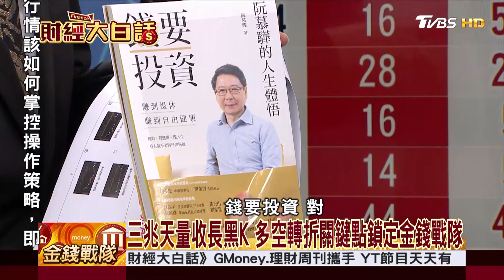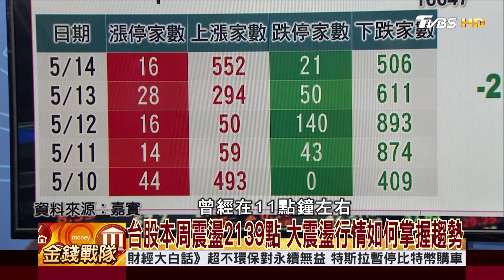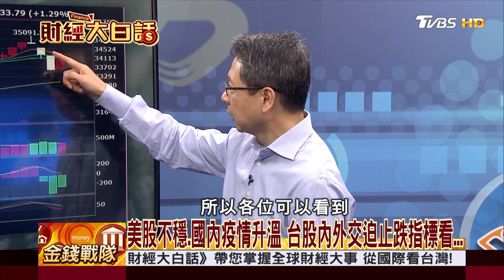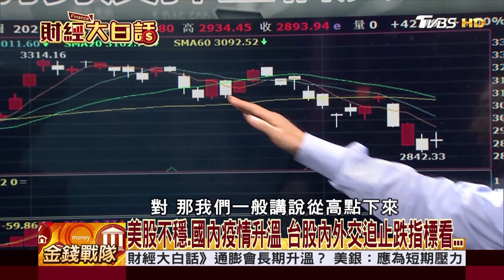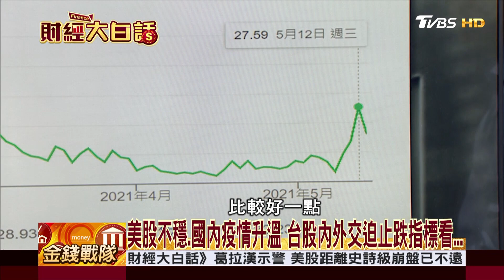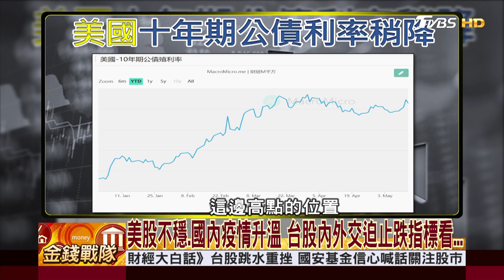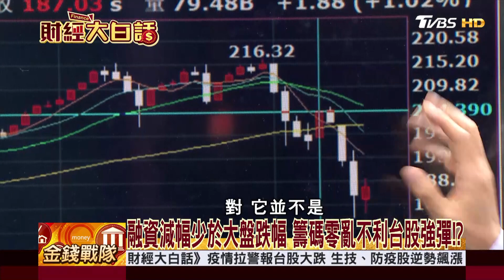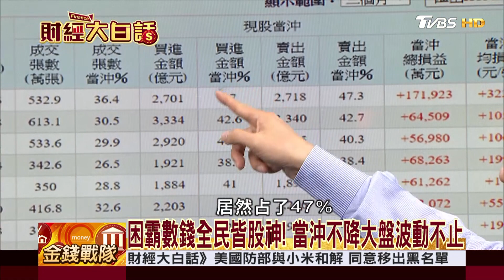台股本周震盪2139點 大震盪行情如何掌握趨勢 │財經大白話 20210514